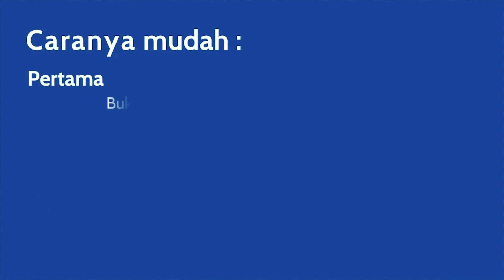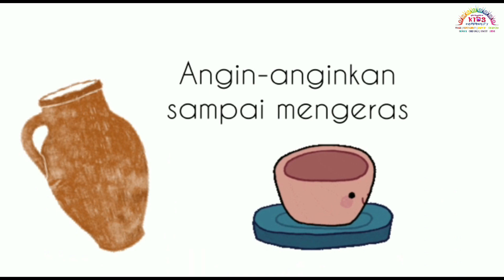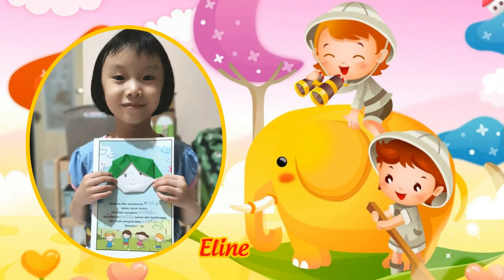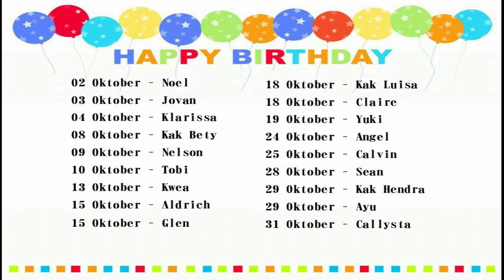IBADAH KOMISI ANAK GKI KARANGSARU KELAS BATITA - 2 SD | MINGGU 10 OKTOBER 2021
IBADAH KOMISI ANAK GKI KARANGSARU
KELAS BATITA - 2 SD

Tema : "Jadi Bejana Tuhan”
(Yeremia 18:1-6)